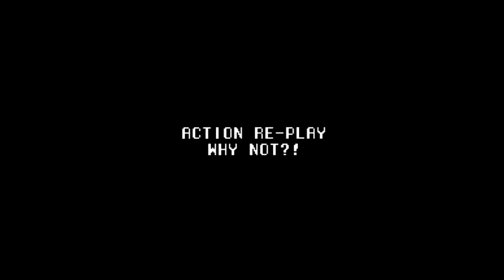GTA EFLC PC - 3/26/13 - Custom RALLYCROSS Races/BUSTEDS!/TDM!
This even was hosted by BlazedYouUp420 via STEAM!  Good fun had by all! :D  Enjoy the videos folks!  Sorry I sucked pretty bad this time around... I have no excuse, these damn people are just better than me at this!!! :(

Video Info:
PC version of GTA IV, Recorded with Mirillis Action!!, edited with Sony Vegas Pro 11.0

PC Specs: AMD Phenom 9550 Quad-Core Proc., 6gb DDR2 Dual-Channel RAM, 640 gb HD, GeForce GTX460 GFX Card, 650Watt Power Supply. Running Windows 7 Home 64-bit OS.

to find complete playlists of all my videos!